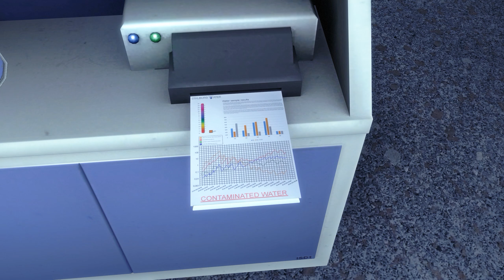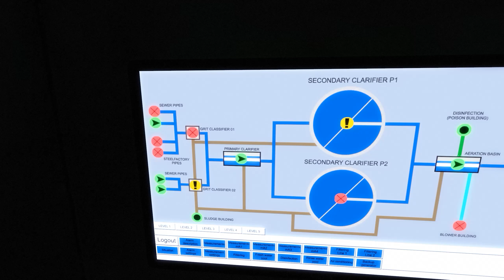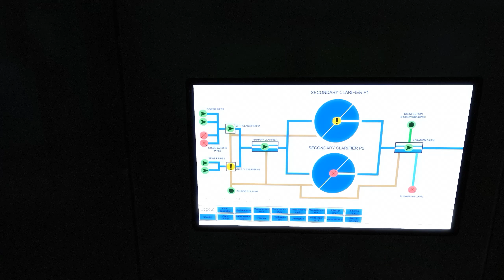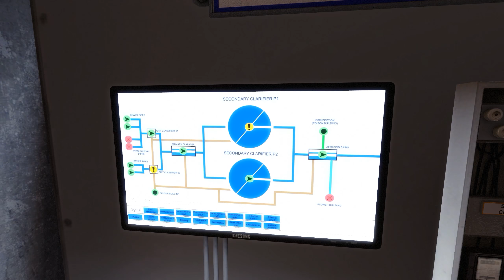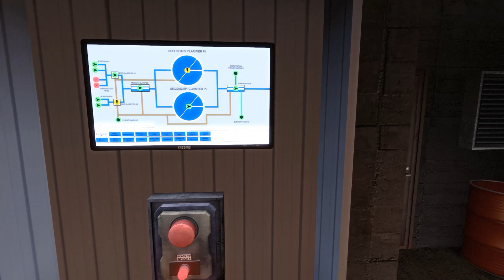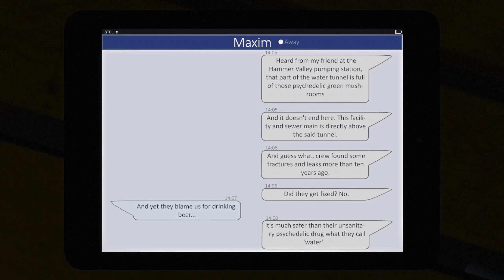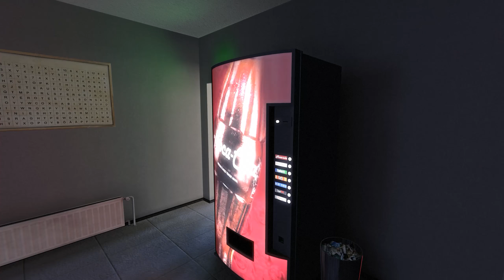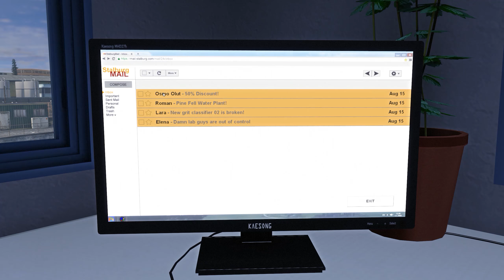INFRA Let's Play. Episode 13 - Unsanitary Psychedelic Water